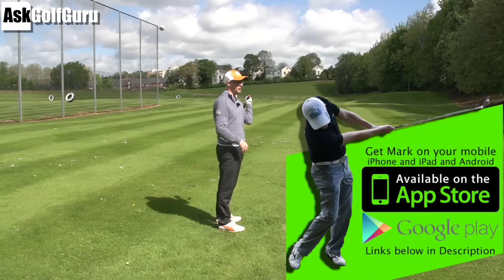Golf Swing Plane is NOT What You Think It Is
Golf Swing Plane is NOT What Your Think It Is with Mark Crossfield PGA professional AskGolfGuru. Mark talks about how many get the idea of swing plane mixed up with sweet spot plane and then relate it to club path. Play your best golf with Mark Crossfield's golf tips, drills and instruction videos.